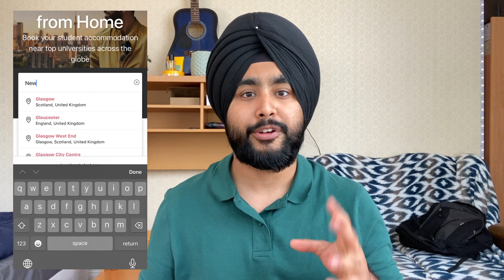Will You Get SPONSORED Job After MSc or BSc in UK? (Easy or Hard)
I talk about is getting a sponsored job in UK is a hard or easy task.